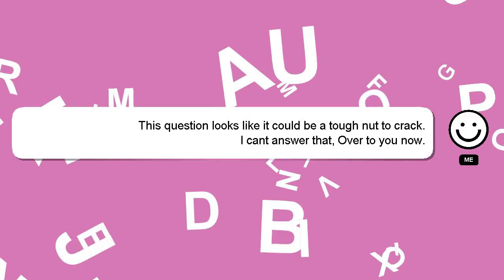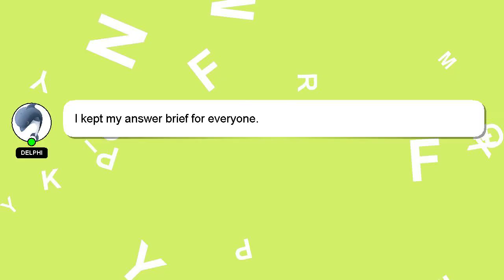How to restart phone without power button?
A little intro about me, Hi, my name is Delphi, nice to meet you. Let me aid you in resolving any queries you may have. - How to restart phone without power button?

If you have specific questions that need answers, please don't hesitate to comment or chat with me. Your answer will be recognized and appreciated, and I will 'heart' it to show my appreciation.

*2 What we are experimenting :*